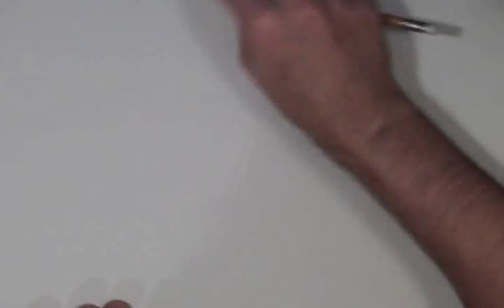MidnightSongstress7 ~ Portrait (PMPS#008)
Multimedia portrait of Midnight Songstress7 featuring her original song, "You Gave it to Me"

Lyrics for
You Gave It To Me

Oh oh I

Find the words are hard to lay down
because you have always been there
like a dream I dared to dream of
Or a wish too fragile to share

In my child eyes you did no wrong
I knew that I was destined to be strong

Your light shines right through me
and my eyes reflect your soul

You'll never grow old
living inside of me

Chorus

Your music lives on in my soul
Your rhythm lives on in my moves
You gave them to me
Your song lives on in my heart
You sang it to me

oooo-oooo-ooooh

End Chorus

And now

As the years spin slowly forward
And your eyes are touched by time
There's a wisdom growing inside you
And a strength within your mind.

I'm gonna show
all that you instilled in me

Instrumental Break

Chorus Repeat Until Fade

Lyrics written and arranged by: MidnightSongstress